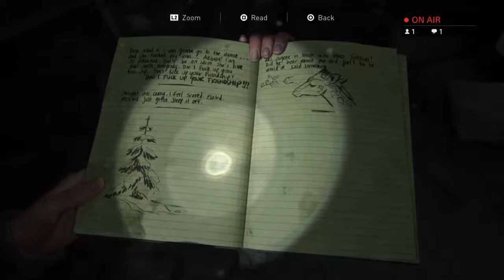The Last of Us 2 Walkthrough part 2 2/2